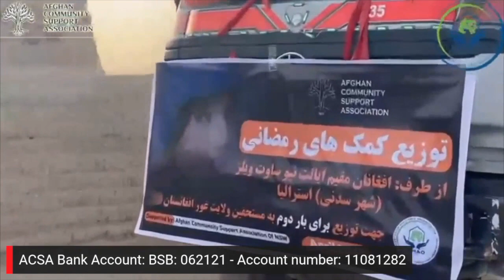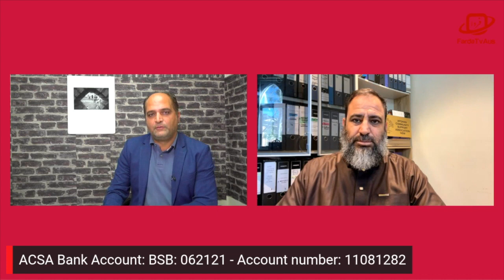Watch a journey to most isolated cities of Afghanistan with M. Nader Azamy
To Afghan Community Support Association
Bank Account
BSB: 062121  | Account number: 11081282